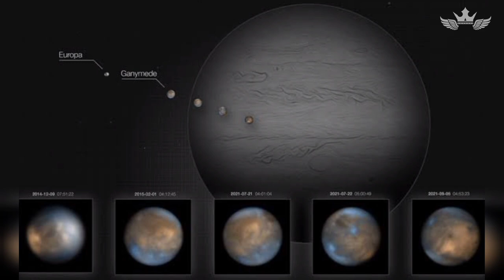Interesting Facts About Jupiter's MOON GANYMEDE | Space Facts | EP-18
This Channel main moto is to give the BEST CONTENT from different topics
Let's see what we discuss
• TOP INTERESTING FACTS
• TECH NEWS
• SPACE FACTS & NEWS
• CRYPTO & STOCK MARKET
• INSPIRATIONAL BIOGRAPHIES
• INTERESTING & MYSTERIOUS TOPICS

ALL WE NEED YOUR SUPPORT GUYS ❤️💯

PHOTOS AND VIDEOS FROM : PIXEL.COM

Music credits
TRACK : History of time